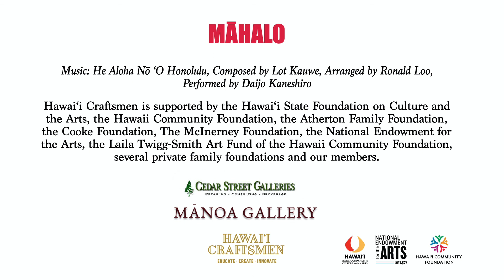ASE2021 Awards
The Hawai'i Craftsmen Annual Statewide Exhibition 2020 award winners, selected by our juror Angelik Vizcarrondo-Laboy